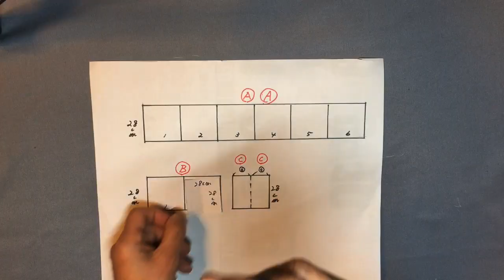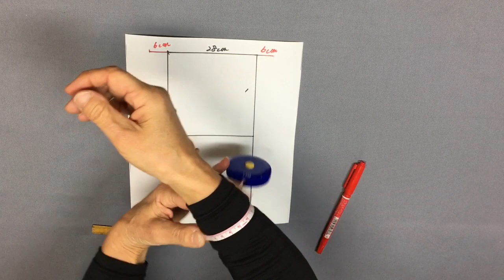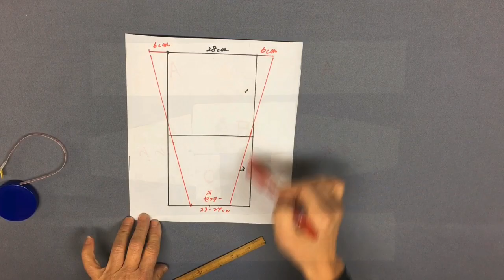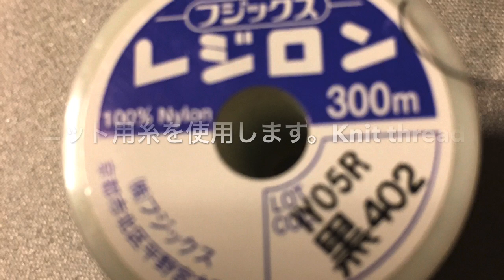Diy カーディガン 4角の型紙だけ Square pattern Easy cut Cardigan tutorial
1番オーソドックスな、布のサイズもわかりやすい物にしました。レースの物、サイズを変化させた物等も作って行きたいと思っています。
編み物で製作しても素敵❗️